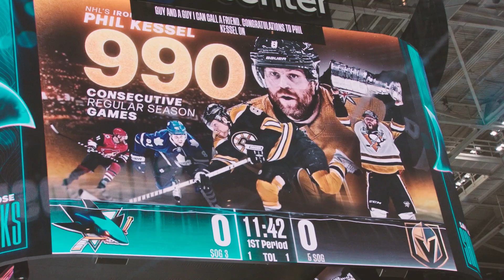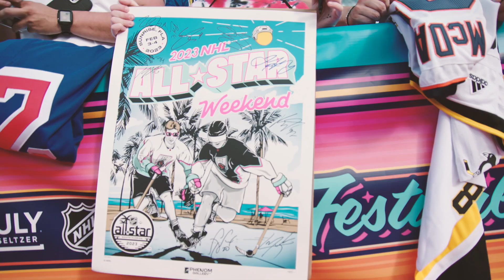NHL: 2022-2023 Year in Review | Best of Regular Season & Playoffs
From the 2022 Global Series games to the 2023 Stanley Cup Final, relive the best moments from the regular season and the Stanley Cup Playoffs.

Feeling social?